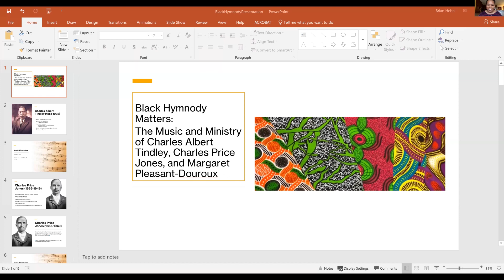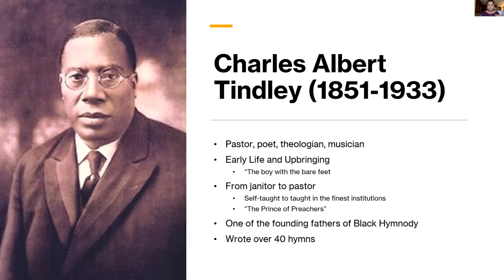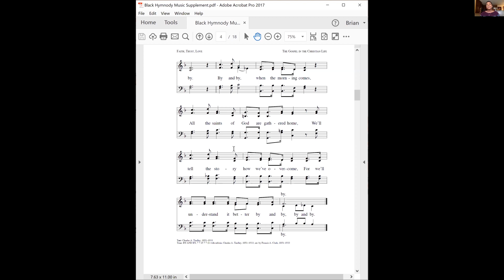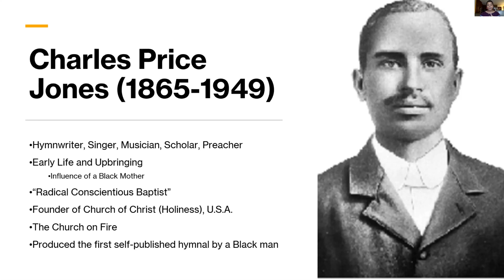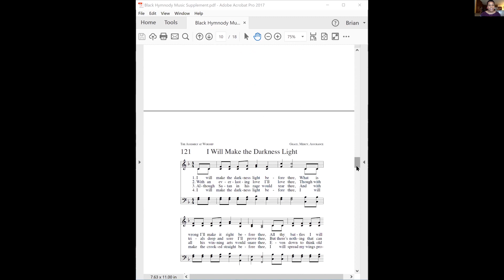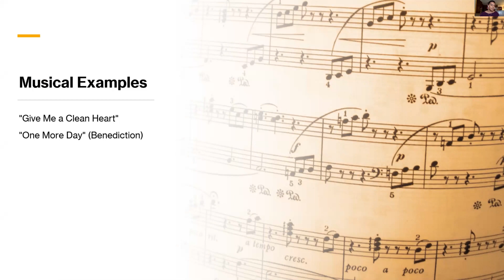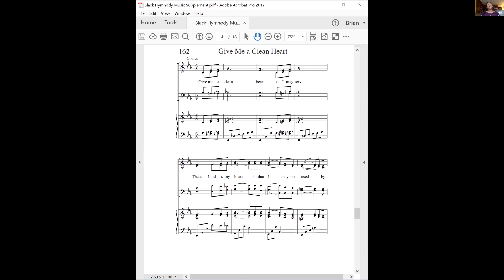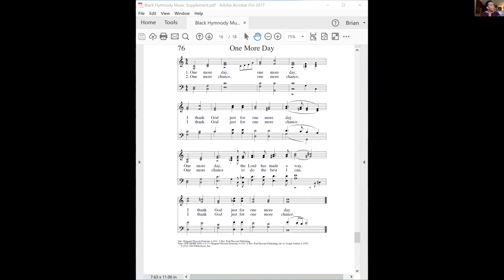Black Hymnody Matters: The Music of Charles A. Tindley, C.P. Jones, and Margaret Pleasant-Douroux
Center for Congregational Song Ambassador Joslyn Henderson presents this webinar on three of the most influential Black musicians in the history of American hymnody. Biographical information as well as examples of their influence and current repertoire are covered.

Presented on January 25th, 2021

Joslyn Henderson is a full-time graduate student at Truett Seminary and Baylor School of Music, having first earned her Bachelor of Vocal Performance degree from Spelman College in Atlanta.  She is a prolific gospel singer and worship leader. In addition, Joslyn is also an active member of the Waco Alumnae Chapter of Delta Sigma Theta Sorority, Incorporated. She now resides in Atlanta, GA.